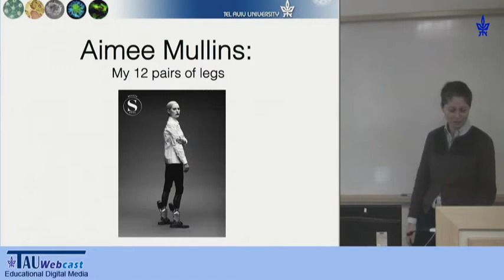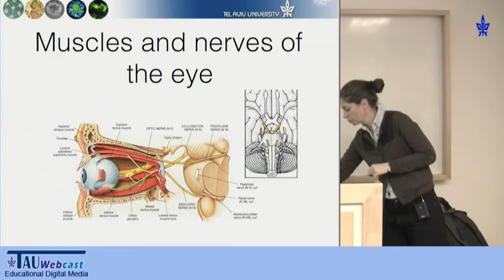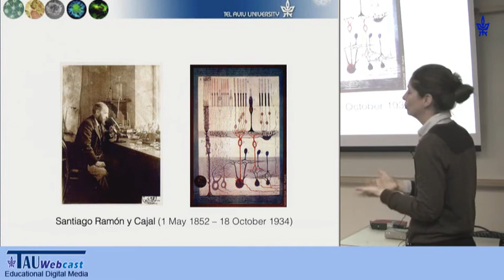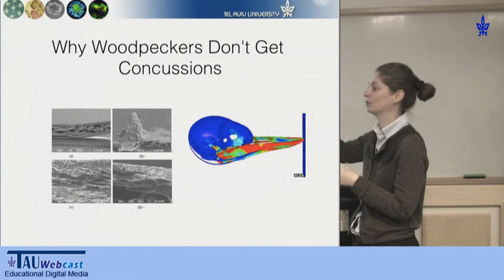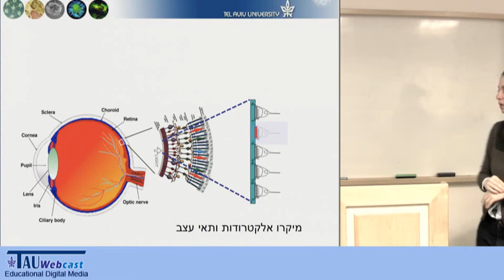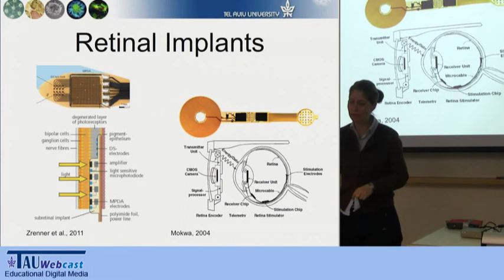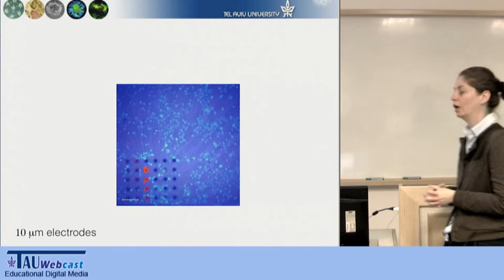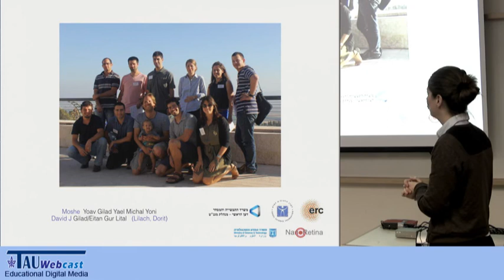Bionic people: science or fiction?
24.12.13 Prof. Yael Hanein